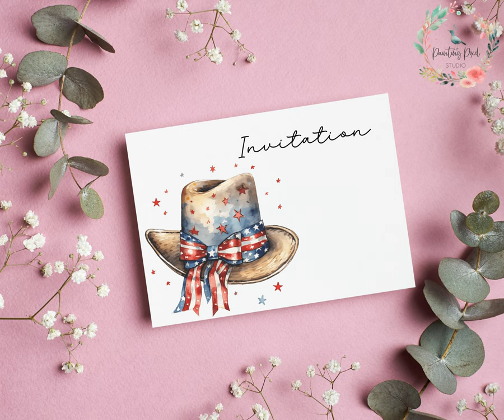4th July American Cowboy Hats, Watercolor Clipart for T-Shirt Design, Wall Art, Invitation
Introducing the American Cowboy Hat Cliparts, the perfect images to complete your 4th of July day with a touch of Western flair. This collection of digital graphics will add a rugged and patriotic charm to your designs and celebrations.

With these American Cowboy Hat PNG’s with transparent background, you can create eye-catching posters, social media graphics, party invitations, and more. Each image features a classic cowboy hat adorned with stars, stripes, and vibrant red, white, and blue colors, capturing the essence of American patriotism.

Whether you’re attending a 4th of July barbecue, organizing a country-themed event, or simply want to embrace the American spirit through your designs, these cliparts are a must-have. The iconic cowboy hat symbolizes the spirit of freedom and adds a dash of Western Americana to your creations.